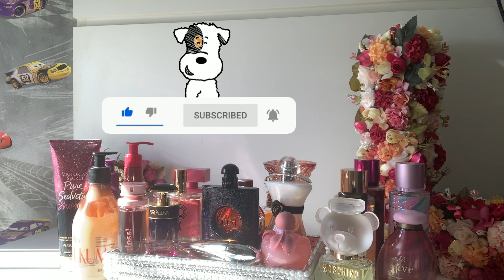Usados da Semana #29